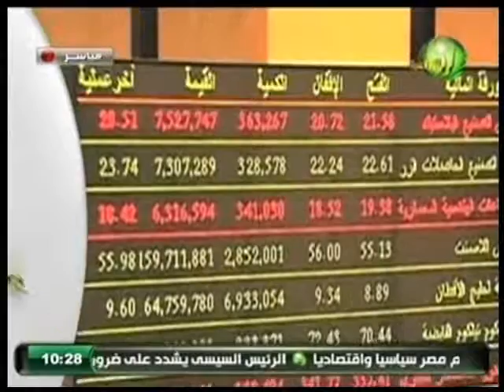الفقرة الاخبارية من برنامج اللون الاخضر 6 1 2016